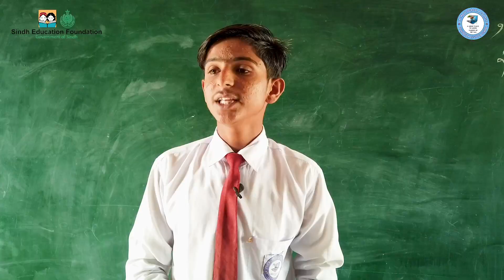What would I do if I were the Minister of Education? | Speech in School | School Activity.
Speech in School